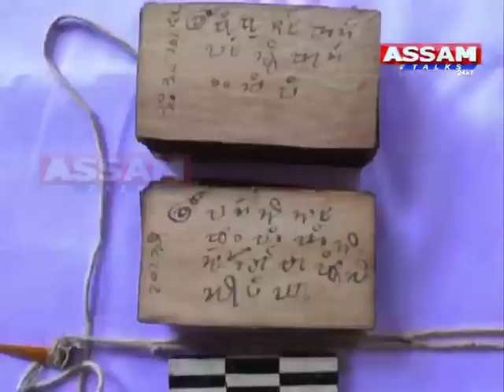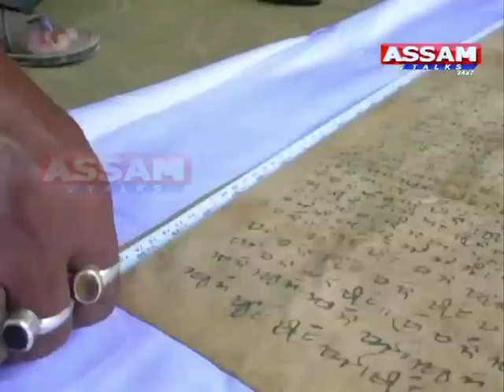সাঁচিপাতৰ পুথিৰ সংৰক্ষণ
• শিৱসাগৰ বকতাত সাঁচিপাতৰ পুথি
• সংৰক্ষণ কৰিব ৰাজ্যিক প্ৰত্নতত্ব বিভাগে
• বিভাগটোৰ উপ সঞ্চালিকা ৰঞ্জনা শৰ্মাৰ পদক্ষেপ
• সংৰক্ষণ কৰিব সাঁচিপাতৰ পুথিসমূহ